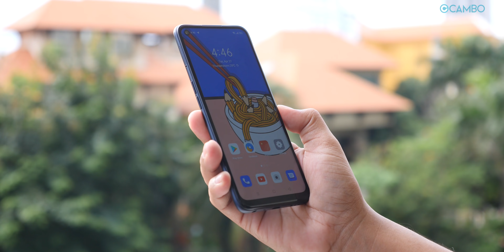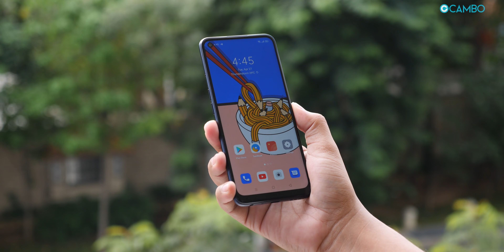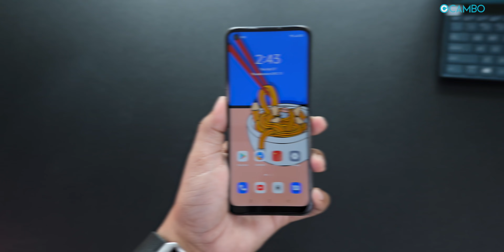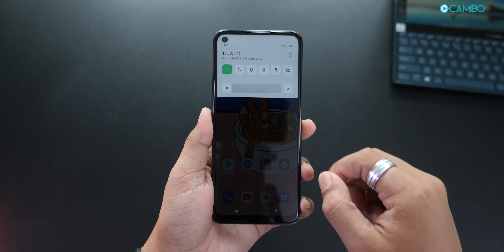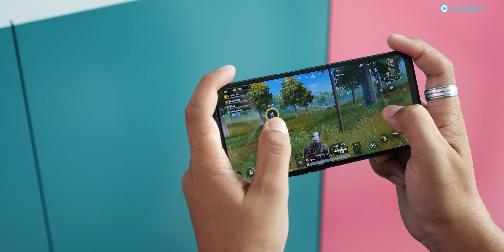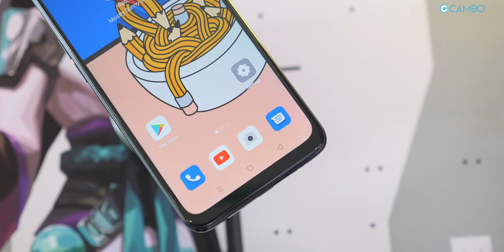OPPO A54 Review | ចំណាប់អារម្មណ៍របស់ខ្ញុំ និងអ្វីដែលអ្នកគួរតែដឹងមុននឹងទិញ!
នេះជាទូរសព្ទឆ្លាត ដែលទទួលបានការកែប្រែលើចំនុចមួយចំនួន ទាំងរចនាបថរូបរាង និងលក្ខណៈសម្បត្តិ ហើយបើគិតមកដល់ពេលនេះ ខ្ញុំក៏បានកាន់តេស្តវា ប្រហែលជាជាងកន្លះខែដែរ ដូច្នេះ ខ្ញុំនឹងបង្ហាញពីចំនុចបូកដកលើ OPPO A54 ទៅដល់គ្នាយើង រួមជាមួយចំណាប់អារម្មណ៍ផ្ទាល់របស់ខ្ញុំ។

OPPO A54 មានតម្លៃប្រមាណ 76 ម៉ឺនរៀល ឬ 189 ដុល្លារ

- Tamneak: @camboreport